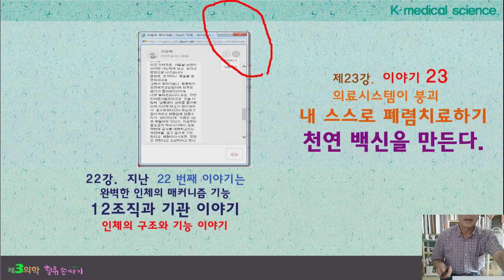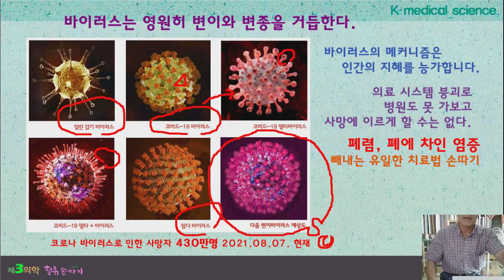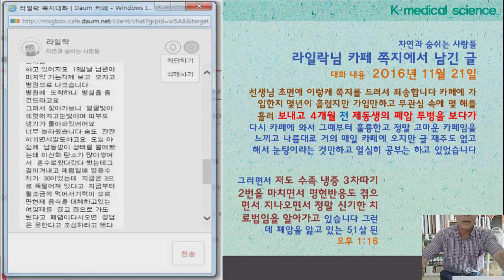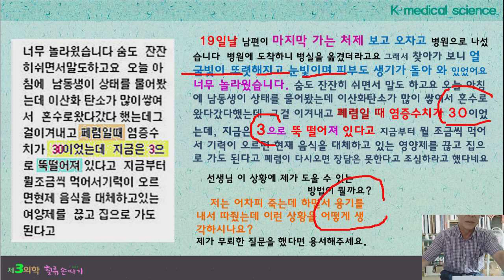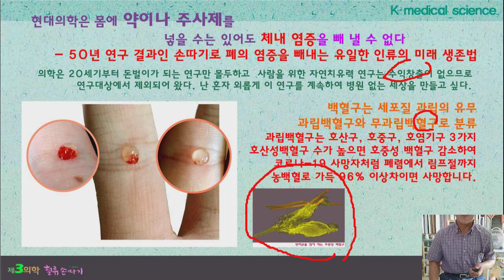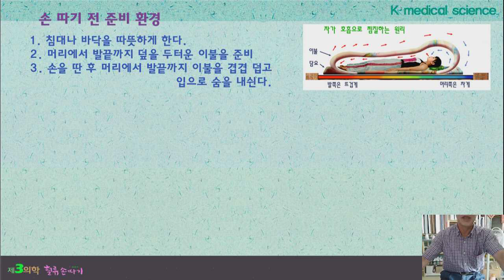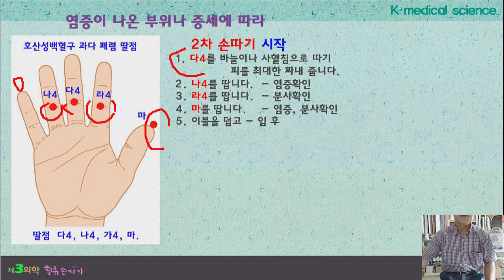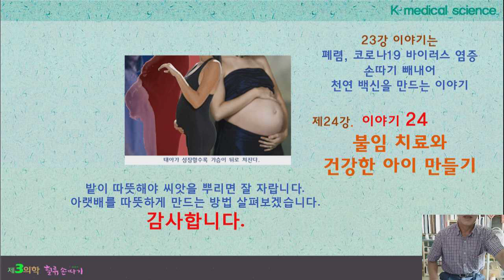기적 23강. 폐암 폐렴 완치 면역 염증 빼기 손 따기. Miracle. It fully cures pneumonia and makes its own natural vaccine.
폐렴으로 의료 시스템이 붕괴될 때를 대비한 영상입니다. 이런 상황이 안 왔으면 좋겠습니다. 폐암으로 죽어가는 여동생을 손 따기로 완치한 사례를 제시하고 코비드-19 위중증 환자의 치료법을 소개합니다. 인체에 넣는 것은 약이든 음식이든 조심해야 합니다. 특히 해열제 등, 약제나 주사제는 인체에 득보다 실이 더 많습니다. 따라서 내 폐 안에 내가 만들어 낸 허파의 염증을 빼내어 호흡기성 바이러스를 퇴치하고 면역 기능을 높이는 방법을 제시합니다. 인공적인 백신보다 내 몸에서 스스로 만드는 천연 백신이 몸에 더 좋습니다. Blood Flow Display Design. K traditional medicine.